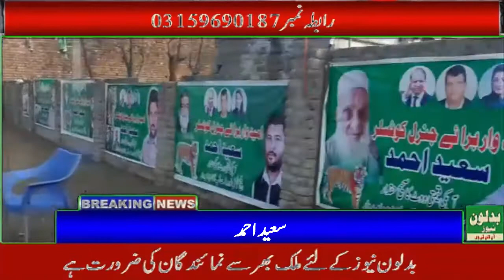Saeed Ahmed ToroBadloonNews